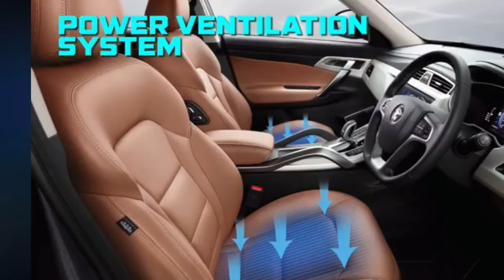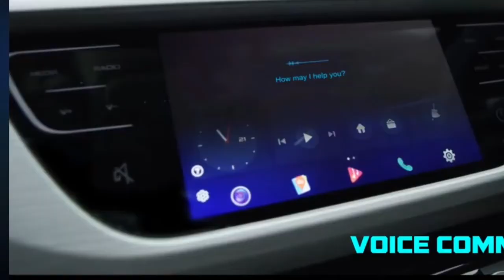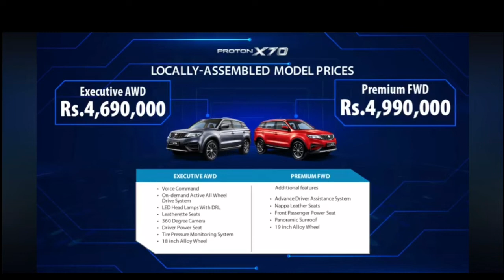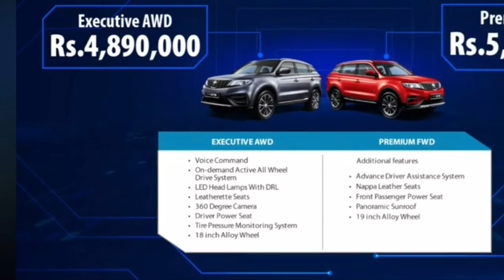PROTON X70 LAUNCHED IN PAKISTAN , PROTON X70 PRICE , SPECS & FEATURES , EVERYTHING , CARS RUMORS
Hey guyz welcome to Mobcompu Rumors In This eipsode of MobCompu Rumors I am going to tell you guyz about the newly launched proton x70 its specs features airbags leather seats engine power and much more please like share and subscribe
proton
x70
protonx70
proton x70 premium
proton x70 executive